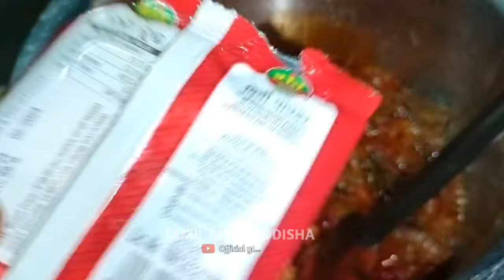ஹோலி பண்டிகைகக்கு அக்கா வந்திருக்காங்க ll அவுங்களுக்காக நான் First time செய்த சிக்கன் பிரியாணி 🥰😋🙏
Tamil girl in odisha
Tamil girl lifestyle in odisha
Tamil vlogs

Daily Odisha Village  lifestyle Vlogging  Videos On Tamil Girl in Odisha